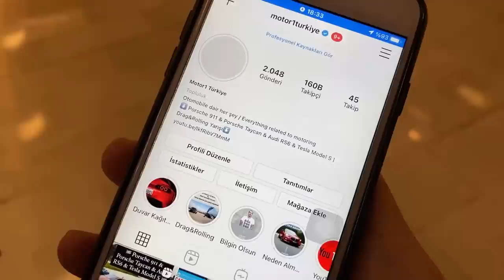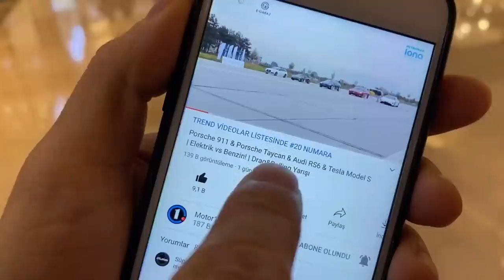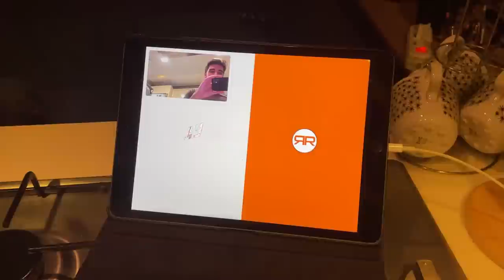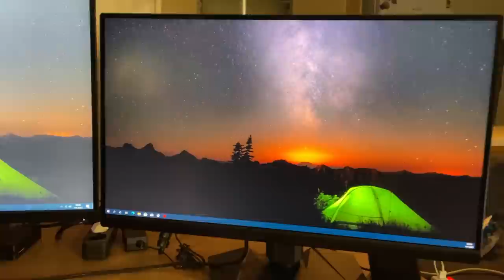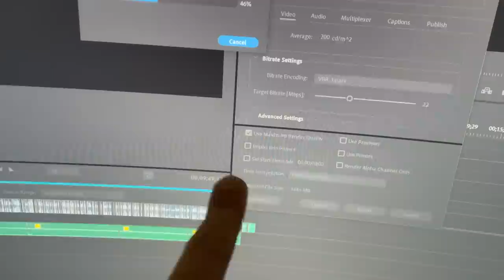IPHONE 11 ALMAYA GİDİP 12 ALMAK ! | SÜRPRİZ 2 KASK | Haftalık #14 ft.@bugraakpinar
Eveet Haftalık 14! Haftalık 14'te Canberk'e Iphone 11 almaya gittiğimiz alışverişten bana Iphone 12 alarak döndük. MSI'dan gelen yeni bilgisayarı kurduk ve @bugraakpinar 'la Ruroc'tan gelen sürpriz iki kaskın kutu açılışını yaptık. Umarım eğlenirsiniz.

İyi Seyirler.